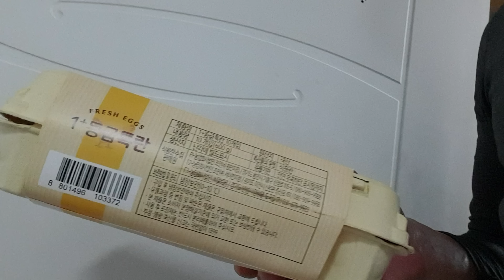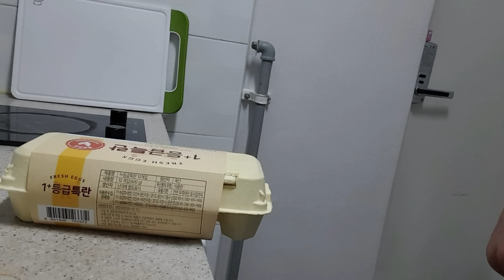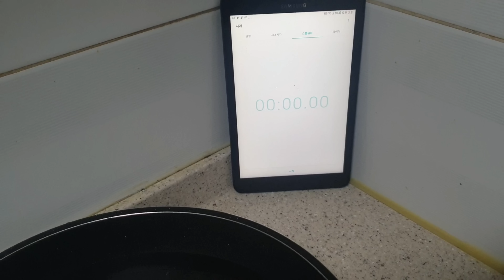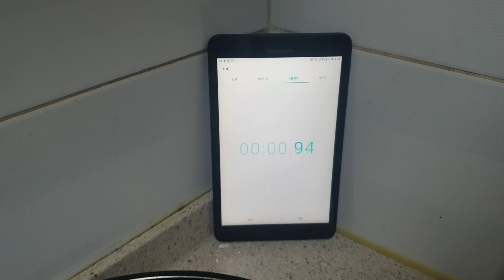앵무새 보양식? 환절기에 챙겨주면 좋은 음식!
흰자와 흰막은 절대 주시면 안됩니다.
콜레스트롤은 앵무새가 분해할수 없어
심각한 위장질환을 불러올수 있습니다.
노른자는 입자가 곱고 흡수하기 좋은 영양식 입니다.